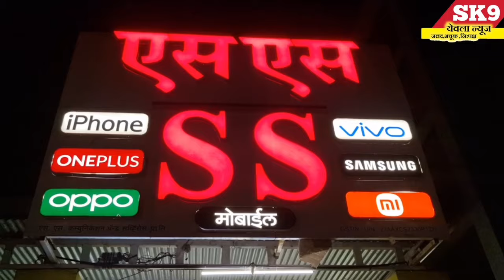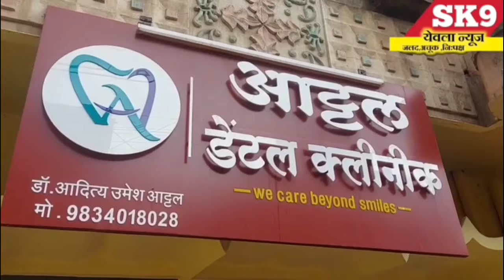स्वाभिमानी युथ रिपब्लिकन पक्षाच्यावतीने महाविकास आघाडीचे उमेदवार ॲड.माणिकराव शिंदे यांना पाठिंबा